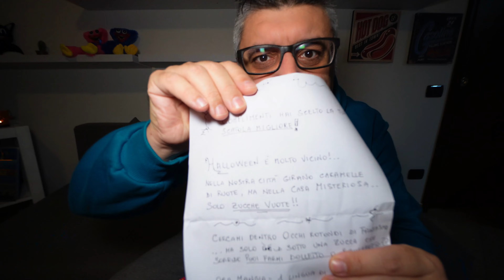MAI APRIRE la SCARY BOX di HALLOWEEN alle 3 di NOTTE!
l'ho comprata in un sito americano di caramelle MALEDETTE! Ti consiglio anche RITUALE DELLE 11 MIGLIA LA NOTTE DI HALLOWEEN!
Siamo Jo e.. Syl - Adoriamo Creare Video, per Voi❤️. La Nostra soddisfazione è Regalarvi Emozioni. Siamo Nati per questo, Al nostro Team Ninjas importa solo, che sarai Felice di essere in ogni Epico Video! mai visto prima! Realizziamo Video adatti a tutte le età.

👨‍👩‍👦‍👦*questo canale è adatto a tutte le età*